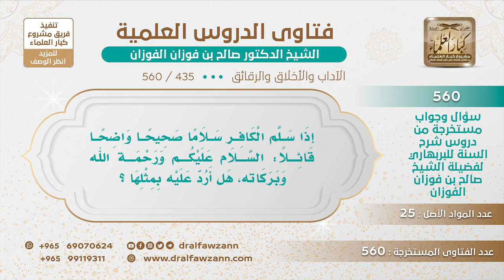[435 -560] هل يرد على الكافر بالسلام إذا سلم سلاما واضحا؟ - الشيخ صالح الفوزان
-"السؤال: إذا سلم الكافر سلاما صحيحا واضحا قائلا: السلام عليكم ورحمة الله وبركاته، هل أرد عليه بمثلها كقوله...؟
الجواب: لا، لا، ترد عليه بقول الرسول ﷺ ""إذا سلم عليكم أهل فقولوا وعليكم"" لا تزد على ""وعليكم"" فيكون هذا مخصص لقوله تعالى {وَإِذَا حُيِّيتُمْ بِتَحِيَّةٍ فَحَيُّوا بِأَحْسَنَ مِنْهَا أَوْ رُدُّوهَا} [النساء: 86]، الحديث مخصص للآية.
للاشتراك في قناة الشيخ صالح الفوزان
سؤال وجواب من شرح السنة للبربهاري ( 560 ) مقطع

للاستفسار والإقتراحات والدعم
رئيس الفريق
لمشروع كبار العلماء